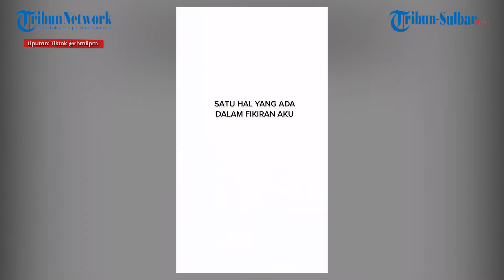Viral! Video Pemuda Ini Tak Malu Ibunya Ikut Nongkrong di Kafe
Kisah ini menarik perhatian warganet karena keduanya berada di kafe yang banyak dikunjungi oleh anak muda.

Video yang diunggah akun TikTok @rhmiipm, Rabu (29/9/2021), itu telah ditonton lebih dari 900 ribu kali.

Perekam video mengaku salah fokus dengan pemuda yang datang bersama ibunya itu.

Ia pun merasa kagum dan berharap pemuda tersebut bisa terus menemani sang ibu.